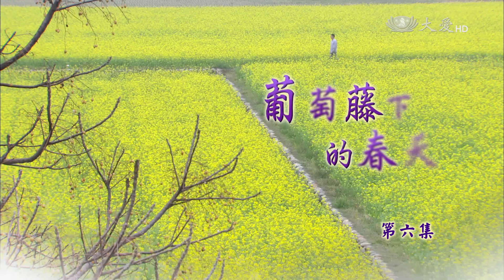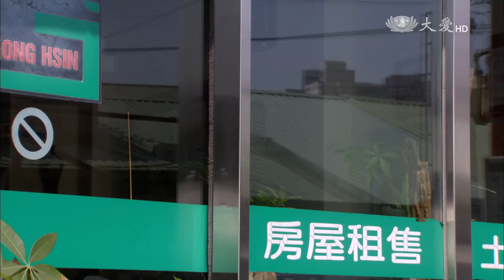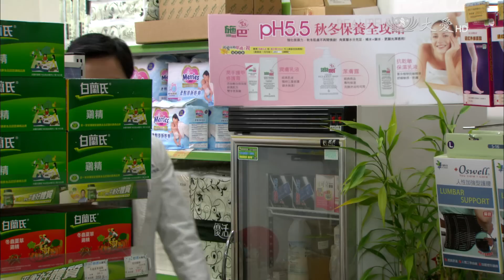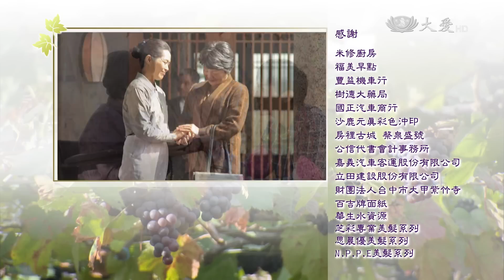【長情劇展】20150629 - 葡萄藤下的春天 - 第6集